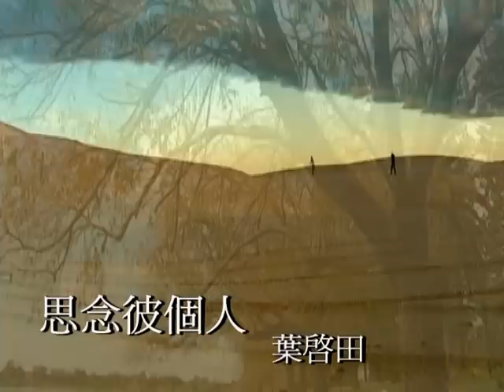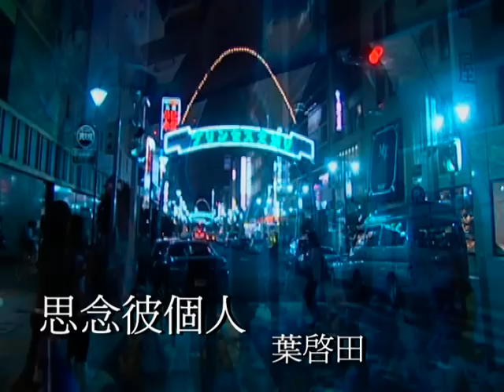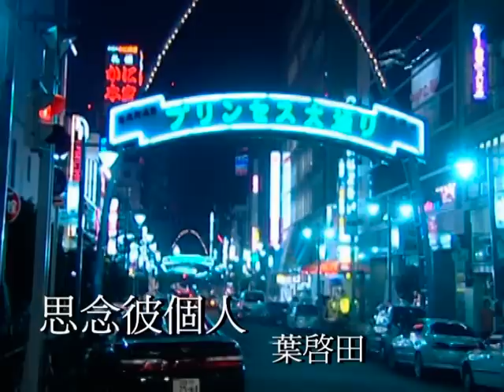葉啟田-思念彼個人(1973年 民國62年麗歌唱片)山の吊橋